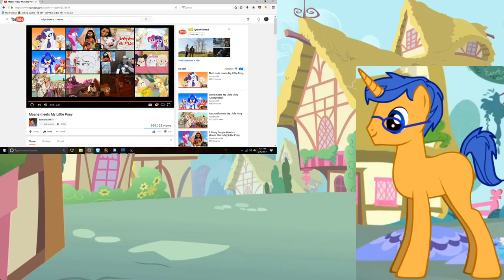HH's Blind Reaction to Starlight Likes kites and Moana meets MLP